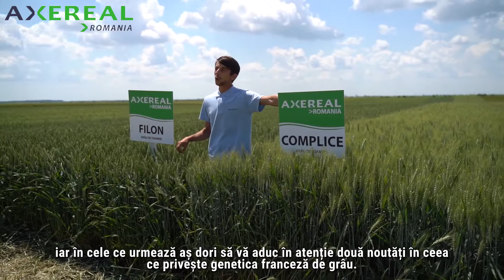Soiurile Filon și Complice, aliații producțiilor profitabile de grâu.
Fermierii români care au mizat pe cultura de grâu au o misiune grea încă din începutul anului agricol. Trebuie să aleagă cele mai bune soiuri, iar ofertele sunt nenumărate. Genetica românească este completată de cele aduse din țări cu tradiție în agricultură. Genetica franceză are un potențial fantastic, iar Axereal vine spre fermieri cu soiuri din Hexagon.

Agricultorii din România au acum posibilitatea de a vedea potențialul a două soiuri aduse de Axereal. Complice este un soiu de grâu de toamnă, care se remarcă prin plasticitate, adaptabilitate foarte bună în toate zonele de cultură din țară și printr-un profil sanitar deosebit. ”Soiul Complice este un soi semitimpuriu, care are, de obicei, un spic foarte compact și foarte bine legat , o excelentă rezistență la cădere și la frângere a lanului de grâu, chiar dacă acesta nu produce paie. Ca și particularitate a geneticii Axereal este tocmai talia aceasta redusă și un pai gros și plin, care împiedică planta în a cădea”, a declarat Darian Savu, Reprezentant tehnico-comercial Axereal.

”Complice” la producții spectaculoase este și soiul Filon, acesta prezentând o rezistență mare la toți patogenii aparatului foliar. În plus, Filon are o rezistență la episoadele de ger și de frig, tot mai întâlnite chiar și după finalul calendaristic al iernii. În acest fel, aceste soiuri pot trece și peste perioadele în care aparatul foliar este compromis aproape în totalitate.

”În ceea ce privește norma de sămânță pe care noi, ca și producător, o recomandăm atât pentru soiul Complice, cât și pentru soiul Filon, este o normă de sămânță redusă, undeva de la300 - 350 de boabe germinabile / mp semănat în epoca optimă până undeva la 400-450 de boabe, atunci când este depășită epoca optimă de semănat”, a completat Darian Savu.

Toate caracteristicile soiurilor de grâu Axereal, dar și prezentarea tuturor produselor companiei vor fi găsite pe